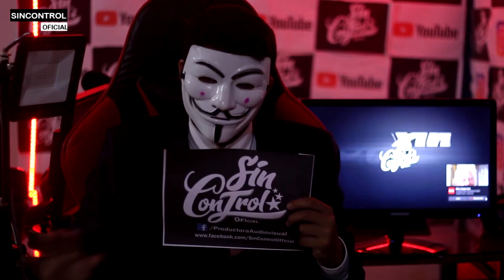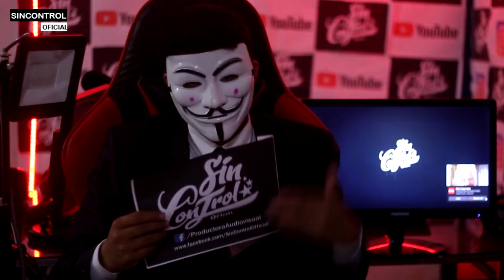FUJIMORISTA ROSANGELA BARBARAN ARREMETE DE LA PEOR MANERA CONTRA EÑ PRESIDENTE PEDRO CASTILLO😱